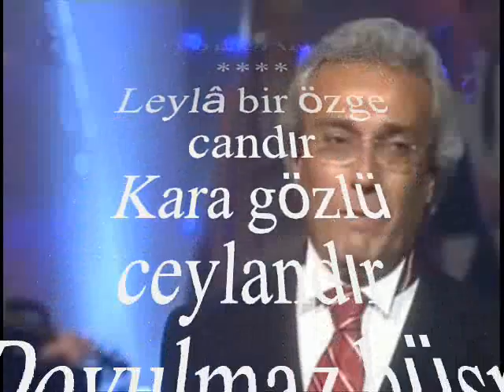İsmail OLGAY-Leylâ Bir Özge Candır (SEGÂH)R.G.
SOLİST:
*İSMAİL OLGAY*
VİDEOYU YAPAN
*RECEP GAYRETLİ*
GÜFTE: VECDİ BİNGÖL
BESTE: SADETTİN KAYNAK
USUL: SOFYAN
MAKAM: SEGÂH
Leylâ bir özge candır
Kara gözlü ceylandır
Doyulmaz hüsn ü andır
Kanılmaz bir içim su
Leylâ,Leylâ ah Leylâ
Dillerde sözlenen o
Yollarda gözlenen o
Yürekten özlenen o
Her gönülde o arzu
Leylâ,Leylâ ah Leylâ
Aşıklar levend olsa
Sevdalar kemend olsa
Birbirine bend olsa
Ele geçmez o ahu
Leylâ,Leylâ ah Leylâ